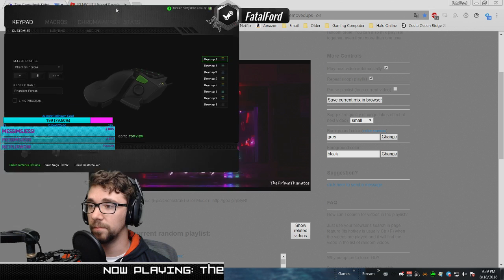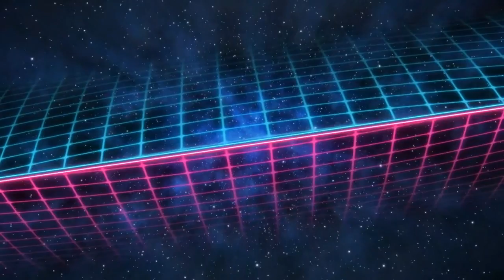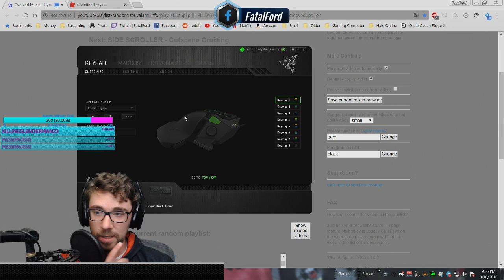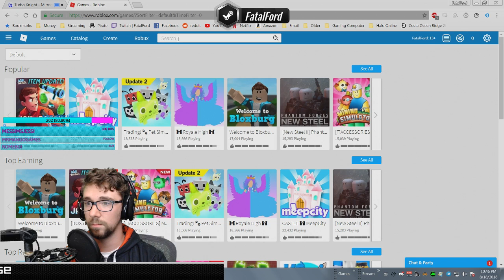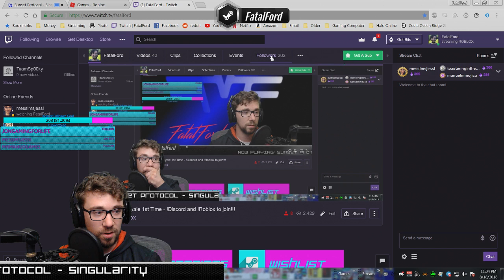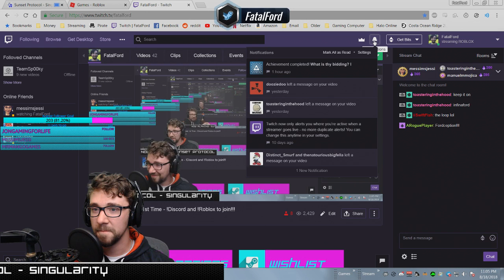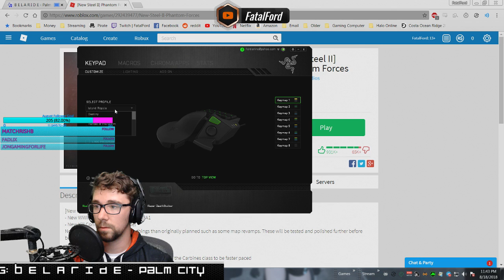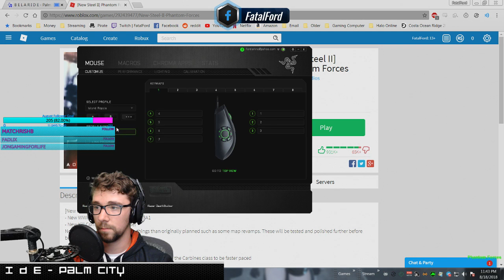Island Royale 1st Time - !Discord and !Roblox to join!!!